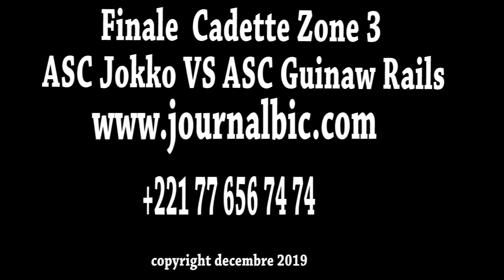Finale Cadette : Serie de tir au but entre l'ASC Guinaw Rails et l'ASC Jokko